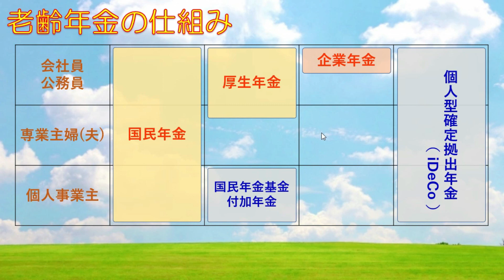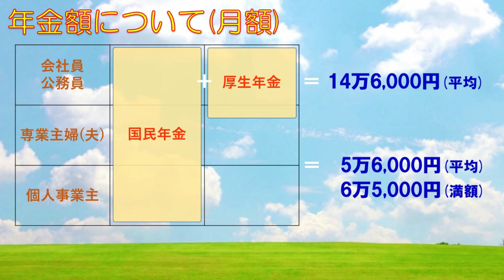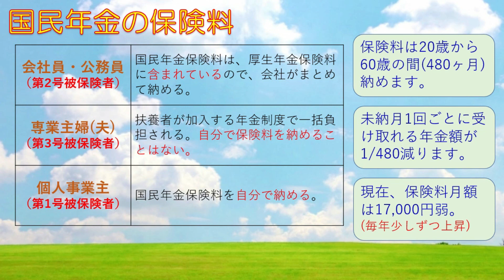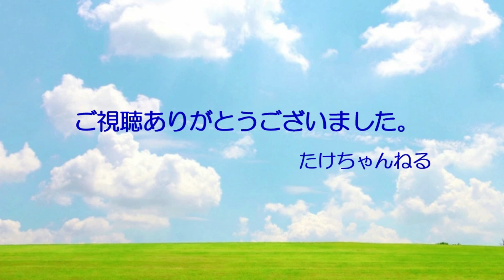年金の教科書① 老齢年金の基礎知識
年金の教科書①
老後の生活の頼り「老齢年金」

0:00 オープニング
1:30 老齢年金の基本構造
3:40 老齢年金、いくらもらえる？（平均の話）
7:48 被保険者区分と保険料について
10:49 受給金額の話／繰り上げ、繰り下げ受給